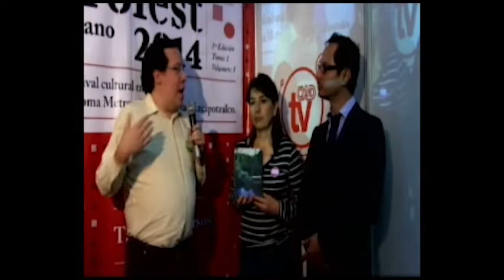Libro: La Ecología Industrial en México. Graciela Carrillo y Wilbert Villatoro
Librofest 2014.
UAM Azcapotzalco.